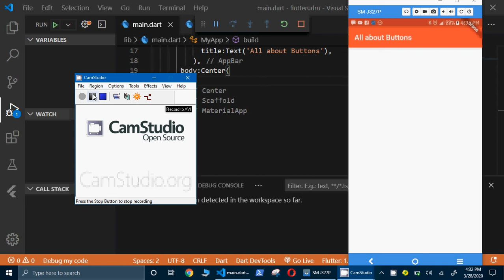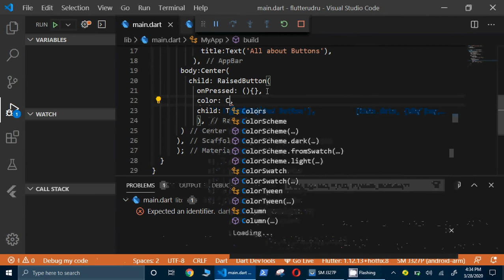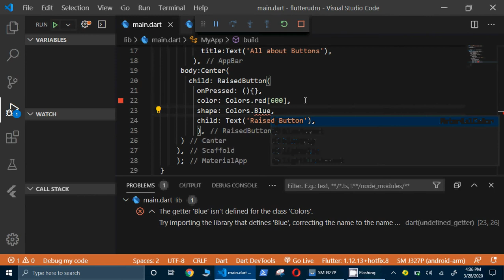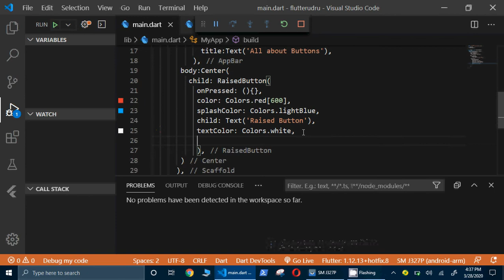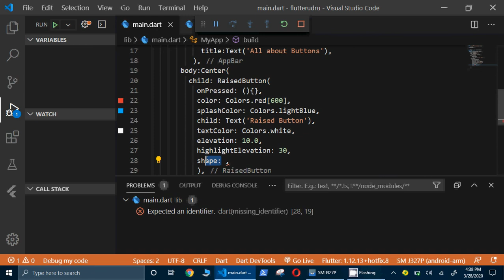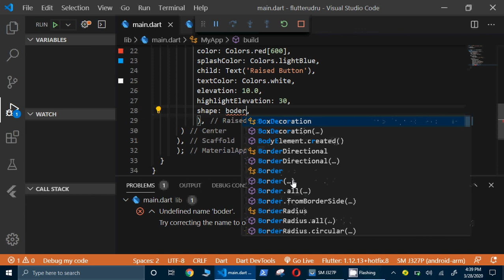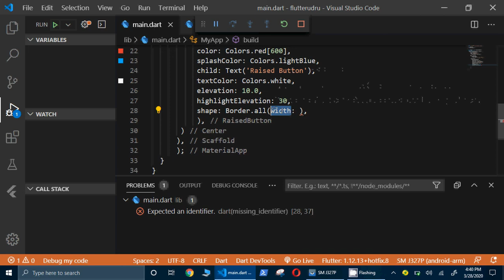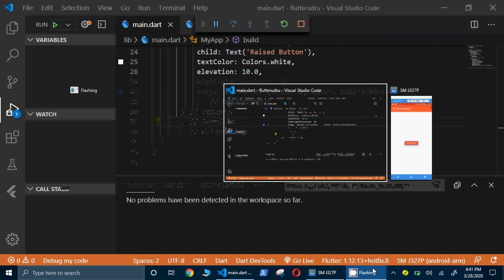6. Raised Button in Flutter in urdu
On Pressed
Splash
Text Color
Padding

Highlight Color
Elevation
High Light Elevation
Shape